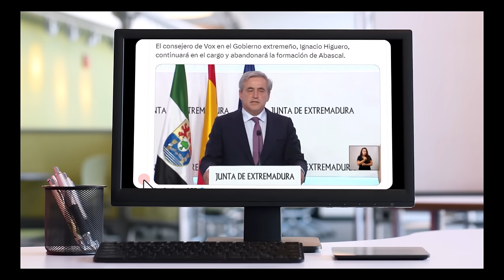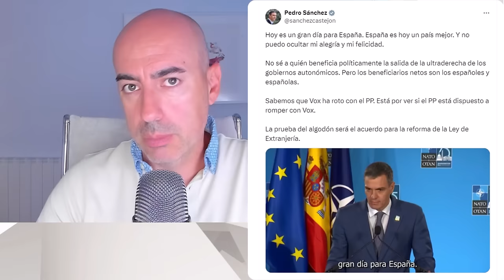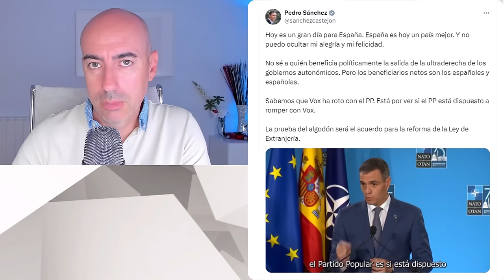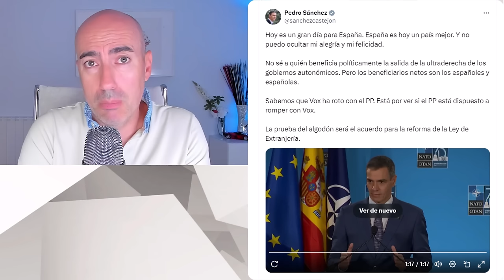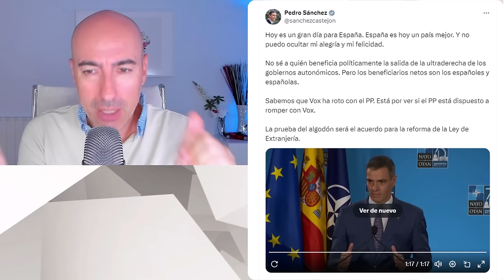📛 RUPTURA VOX PP 📛 Análisis psicológico de declaración ABASCAL y primeras consecuencias ¿NEFASTAS?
✅ Conviértete en miembro de este canal para disfrutar de ventajas:
Este vídeo no pretende emitir o divulgar diagnósticos alguno sobre personalidades, sino lanzar hipótesis a partir de una formación parcial que sería necesario contrastar directamente con la persona de la que se habla en el mismo y realizando un procedimiento diagnóstico según protocolo exhaustivo. Tampoco ofrece soluciones o recomendaciones universalmente válidas. Para ello siempre se recomienda acudir a un profesional que analice persona y sus circunstancias, y aplique procedimientos sistemáticos reconocidos.